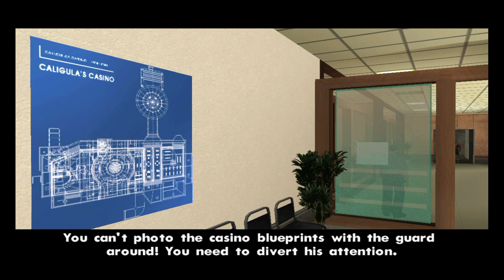How To Complete GTA San Andreas Mission Architectural Espionage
GTA San Andreas: Architectural Espionage is a mission, where you have to steal the blueprints of Caligula’s Casino from the City Planning Department. You need a camera to take a photo of the blueprints, which you can get from some tourists at the Strip. You also need to create a distraction by destroying some old air conditioning units, and then escape from the building while avoiding the guards and the cops.

This is a huge milestone for me, and I appreciate your support. Please help me reach 1k subs by liking, sharing, and commenting on my videos. You can also follow me on these social media handles.

Device name: - Realme C3
Ram: - 3GB